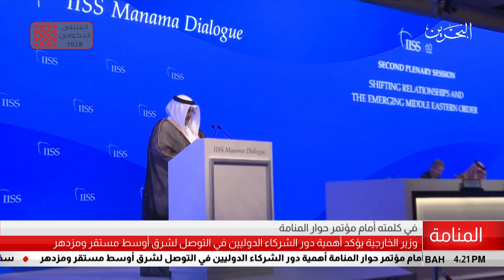البحرين مركز الأخبار : معالي وزير الخارجية يؤكد أهمية دور الشركاء الدوليين في التوصل لشرق أوسط مستقر